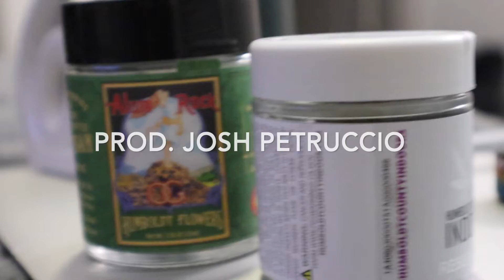Losers Club "Messi" [Official Music Video]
Vice in Paradise 📀

1. Losers Club "Messi" [Official Music Video]
🎥 Balii_Theshooter
🔊 Josh Petruccio
🎛 Sounds from Below

TWT™